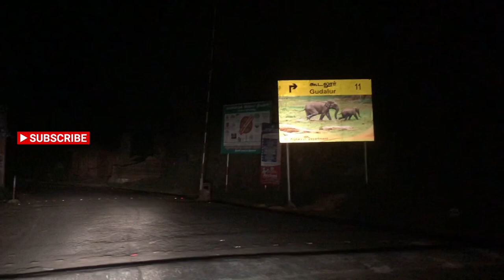Unexpected trip/cousins/happy moments/travel vlog/juwans kitchen